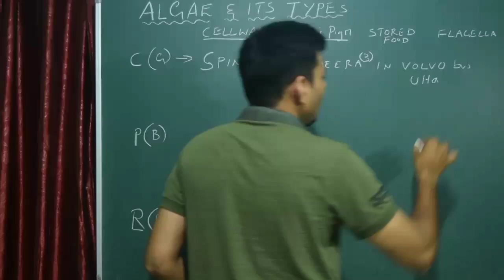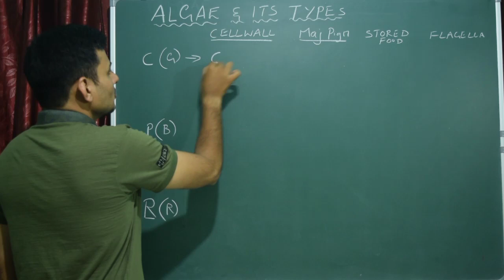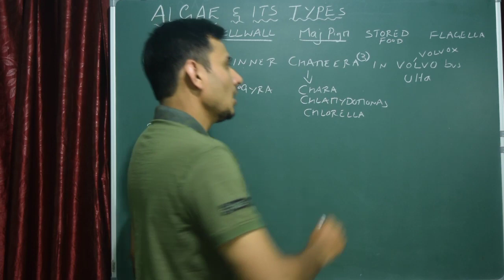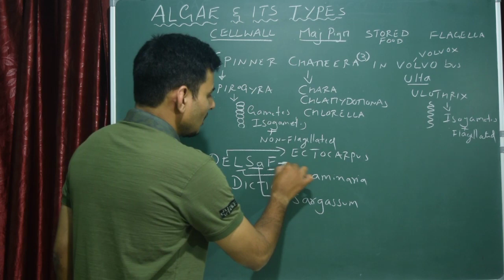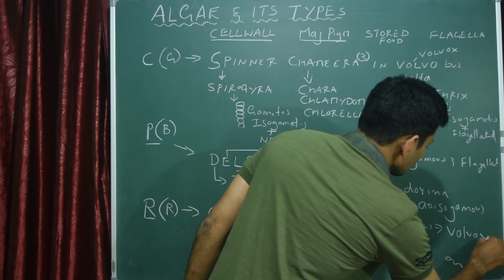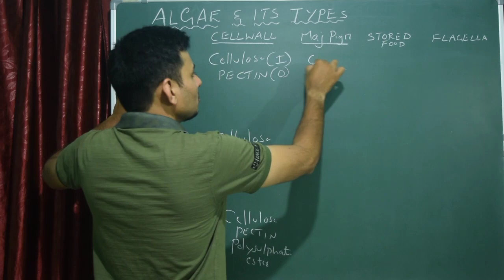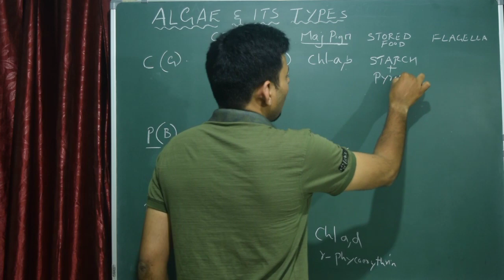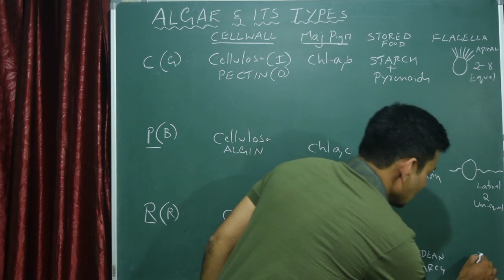Easy way to learn Algae and Its examples /Biology Tricks for NEET and KCET